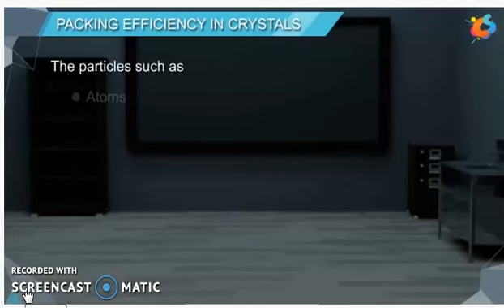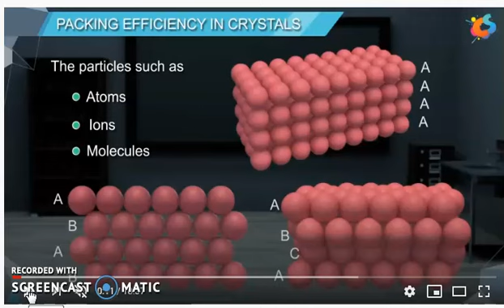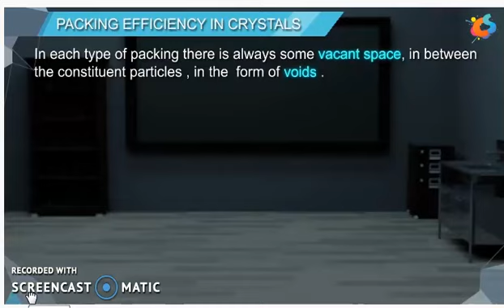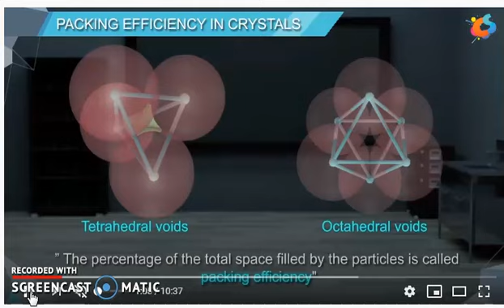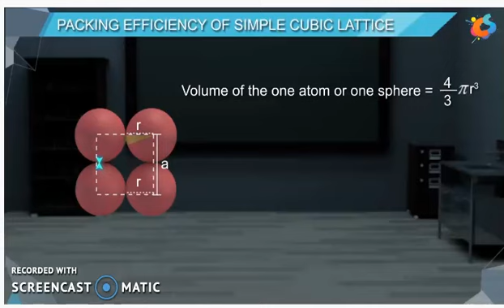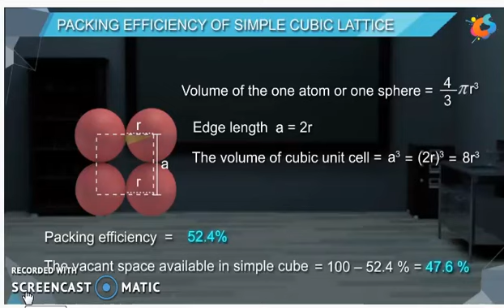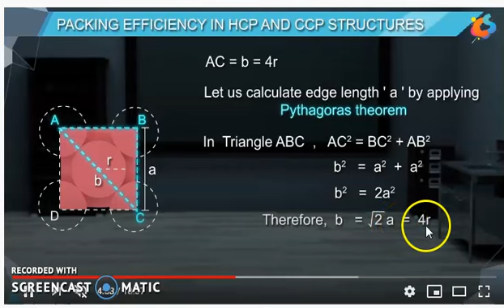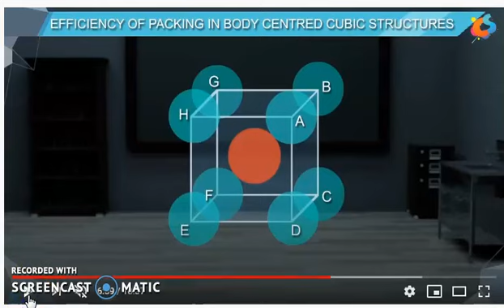Packing efficiency in solids in SCC & FCC class xii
Video from Mrs Shivani chaudhary